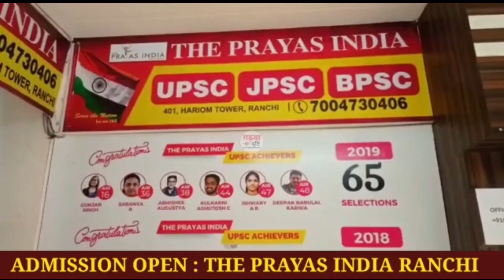दहेज की बलि चढ़ी झारखंड की एक बेटी, नवविवाहता ने दी अपनी जान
सुसराल के लोगों से तंग आकर नवविवाहिता ने अपनी जान दे दी, मायके वालों ने लगाया सुसराल वालों पर हत्या का आरोप

नवविवाहता की शादी के महज 7 माह हुए थें, फरवरी 2022 में शादी बड़े ही धूमधाम से उसके घर वालों ने किया था, शादी में दहेह भी दिए गए थें लेकिन अफसोस की बात यह रही की अब महिला इस दुनिया में नहीं रही।